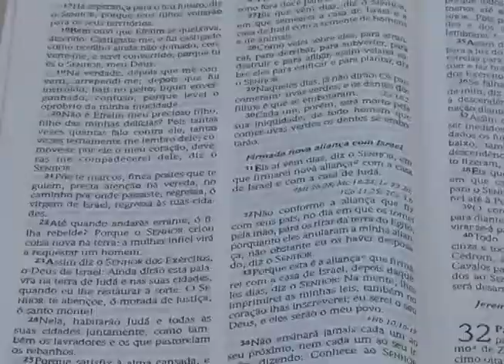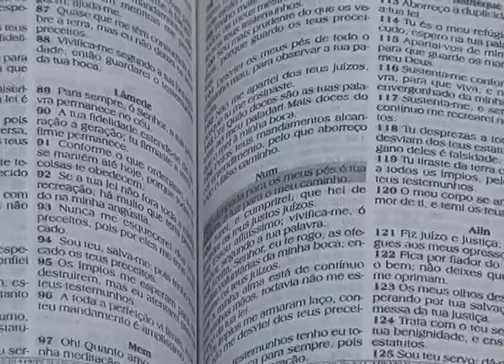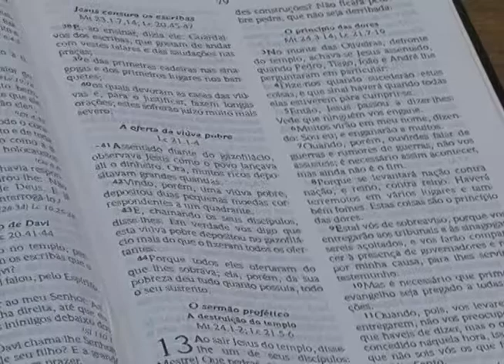Câmara realiza Sessão Solene em comemoração ao dia da Bíblia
A Câmara de Vereadores realizou na sexta feira Sessão Solene em comemoração ao "Dia da Bíblia". A data é celebrada no segundo domingo do mês. A iniciativa da homenagem ao livro sagrado partiu do vereador Marcos da Rosa.

Reportagem: Vilmar Minozzo e Adir Machado